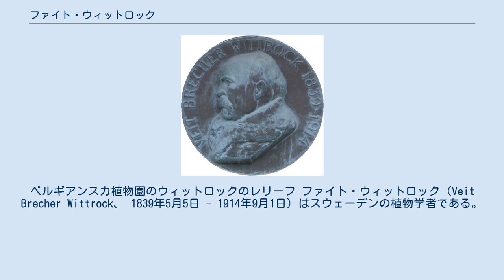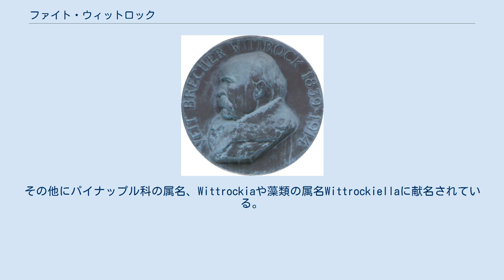ファイト・ウィットロック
ベルギアンスカ植物園のウィットロックのレリーフ ファイト・ウィットロック（Veit Brecher Wittrock、 1839年5月5日 - 1914年9月1日）はスウェーデンの植物学者である。
 ダールスランド地方のHolm教区でドイツ出身の家系にうまれた。
ウプサラ大学で学び1868年に博士号を得た。
高校の博物学と英語の教師をしながら1975年から、1878年からウプサラ大学の非常勤教授、1879年から1904年の間、ウプサラ大学の教授、ストックホルム自然史博物館の植物標本館の学芸員を務め、1879年から没するまで、ベルギアンスカ植物園（Bergianska trädgården）の園長を務めた。
 ノルウェー、イギリス、やヨーロッパ大陸に旅し、1895年にブダペストで開かれた国際農業見本市ではスウェーデンの代表としてハンガリーを訪れた。
ベルギアンスカ植物園の移転と拡張に貢献した。
 植物学の分野で藻類の分野の研究で知られるが、園芸植物のスミレに関する著書もあり、交配によってつくられたパンジーの学名Viola × wittrockianaはウィットロックに因んで名づけられた。
その他にパイナップル科の属名、Wittrockiaや藻類の属名Wittrockiellaに献名されている。
 息子のゲオルク・ウィットロック（Georg Wittrock）と、孫のウルフ・ウィットロック(Ulf Wittrock)は歴史家として知られ、ひ孫のビョルン・ウィットロック（Björn Wittrock）は政治学者として知られる。
 Wittr.は、植物の学名で命名者を示す場合にファイト・ウィットロックを示すのに使われる。